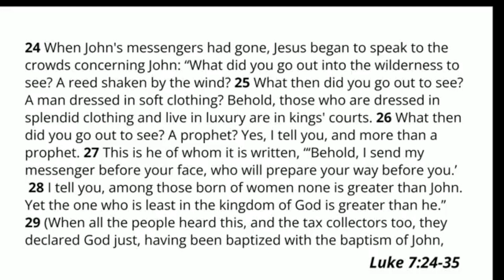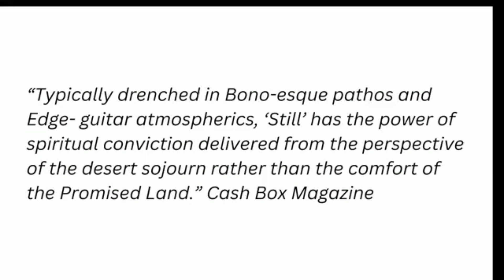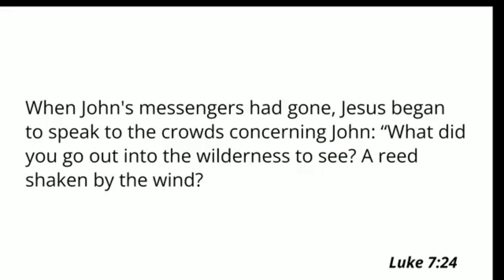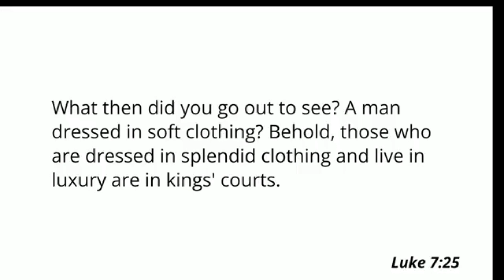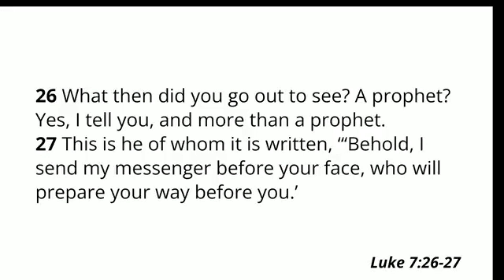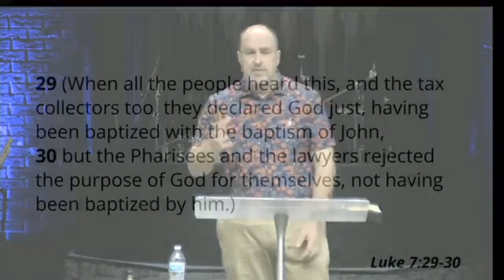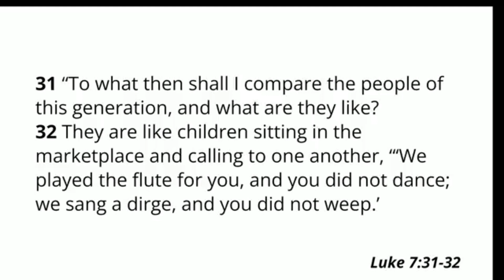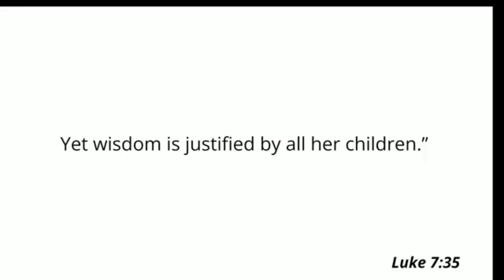What Are You Looking For?